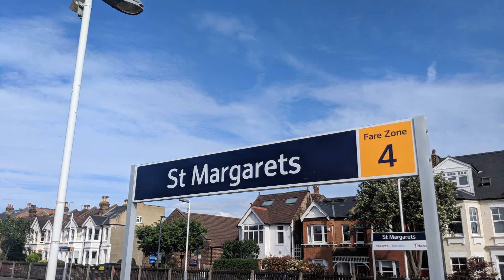Trains at St Margarets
Includes:
Class 450
Class 455
Class 456
Class 458
Class 707

TOCs Included:
South Western Railway
      Markallen97
Flickr